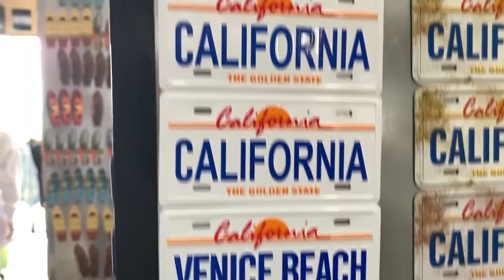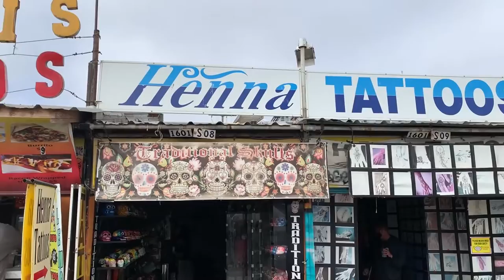VENICE VLOG SKATEBOARDING + GRAFFITI +STREET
Took a trip to Venice to hang out with a friend and get some skating in also along with some painting!

Peace,
Rox